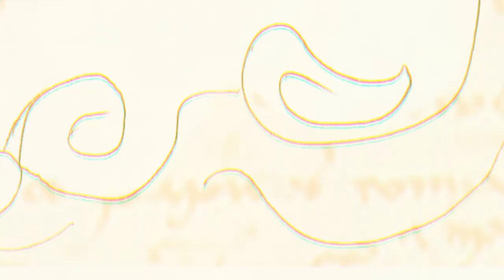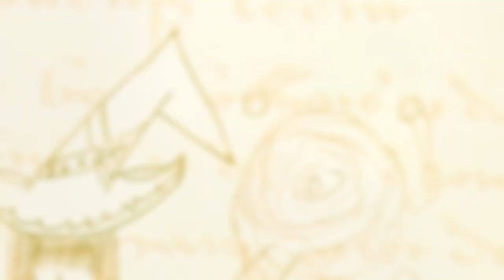LÉGENDES ET MYSTÈRES autour DE JOTHYS - ZOOM (59½)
voix de Chatty = Marie Christine Guichard
voix de Violette = Violette
ecrit par Prince et violette
Réseau sociaux :
Pour nous soutenir :
Nous contactez :
►Skype : LesSuccesseurs
Remerciement :
/!\ IMPORTANT /!\